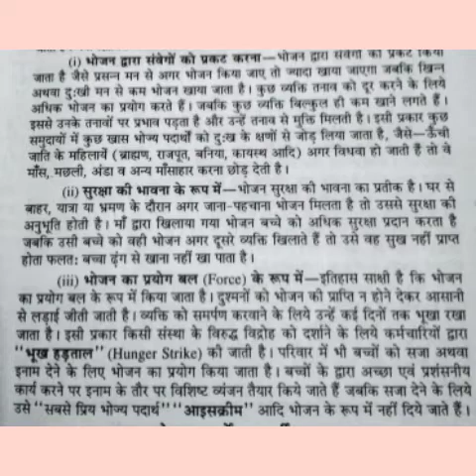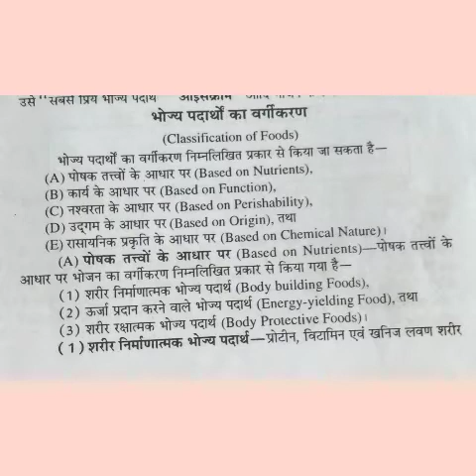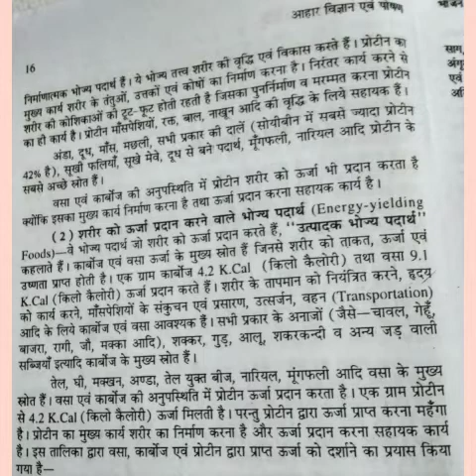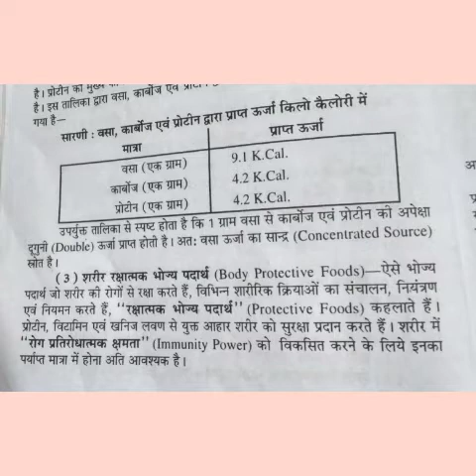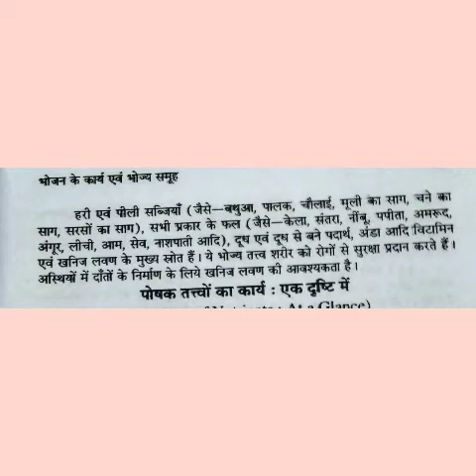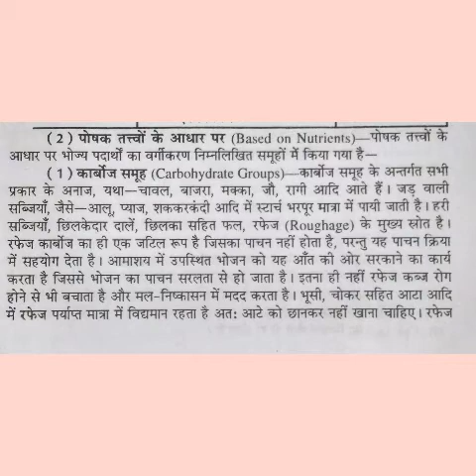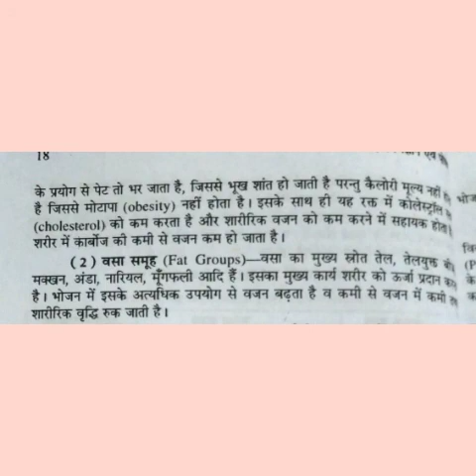B A 2nd Year Home science paper 2 unit 1 function and clarification of food Part 2